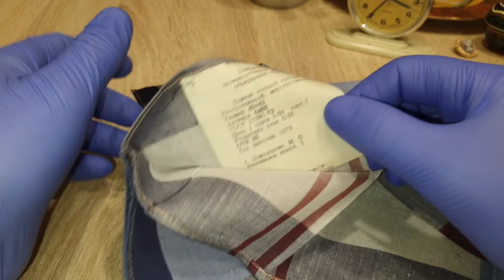😋АУКЦИОН😋 БАРАХОЛКА ВСЯКАЯ ВСЯЧИНА 01. 01. 2022 в 19:00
😋🤗😃В ЛУГАНСКЕ ОТКРЫЛСЯ НОВЫЙ магазин 🙆‍♂👨‍💻🎬🗣барахолки на Советской (р-н Памятника Труженику Луганщины на перекрестке маг. "Старт"). 🙅‍♂🙆‍♀💁‍♂ул. Ленина 130, Купи дешевле, чем у всех

                                                                                  ДИСКЛЕЙМЕР
Все события в данном видео ролике вымышленны. Данный видеоролик не имеет цели кого-то оскорбить, унизить, задеть религиозные чувства, опорочить честь и достоинство. Во всех видео роликах присутствует ненормативная лексика, видео ролики придуманы лишь для того, чтобы развлечь зрителей, данный канал под категорией Юмор. Всё сказанное и показанное является художественным вымыслом.
Продолжая просмотр видео ролика, вы автоматически отказываетесь, от каких либо претензий и обвинений в адрес автора канала.